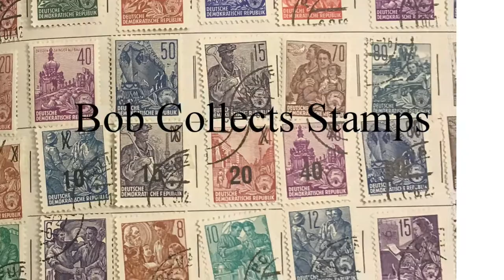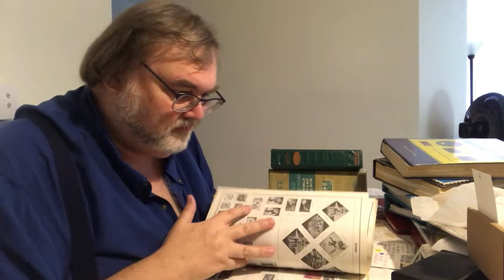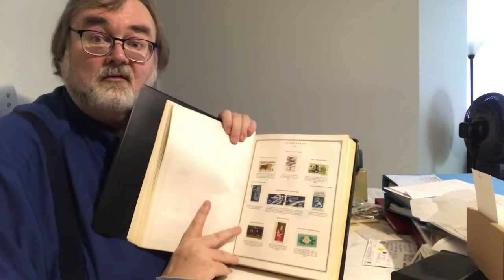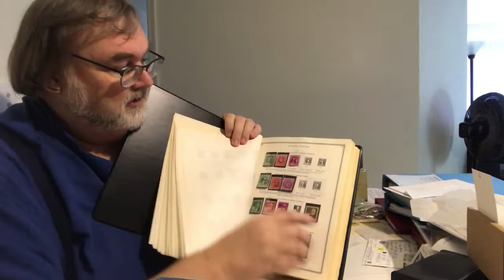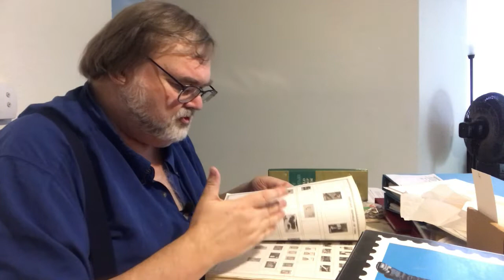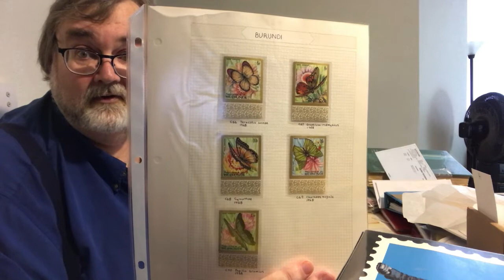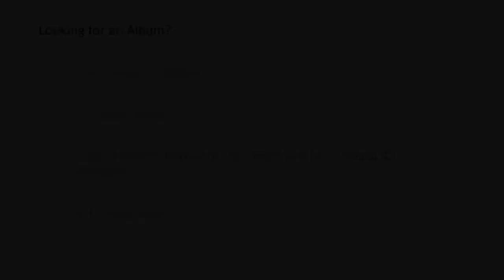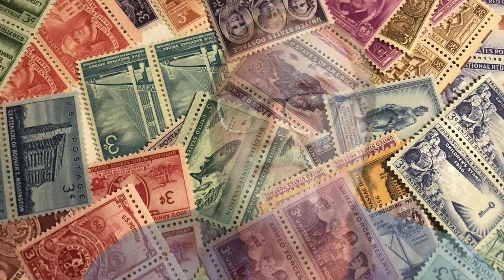Stamp Albums, yes or no?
Albums - do you need a stamp album? Do you want a stamp album? What are your choices of stamp album? How to pick an album if it's right for you.